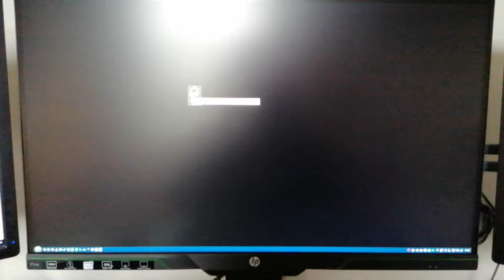HP 27xq FreeSync screen blanking issue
Nvidia Pendulum test, running at 1920x1080 on this 1440p monitor.

Occasional screen blanking as framerate oscillates inside & outside adaptive sync range.

I've also seen it happening in Witcher 3 (running at 1440p), and I imagine it'll happen in others too. (Though I've only had the monitor for a few hours, so haven't had time to do exhaustive testing).